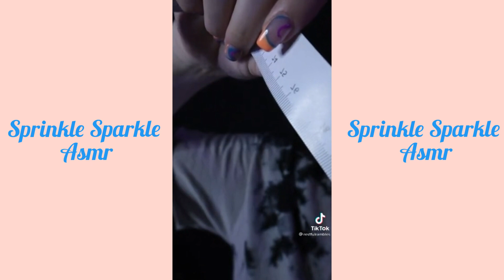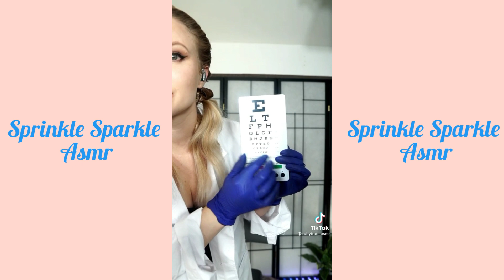Personal attention ASMR for good sleep 💤😴 💤| TikTok compilation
Hi Sparkles ✨✨✨ I hope your day is doing great and by watching this video it makes you feel even better.

In today's video I made a compilation of personal attention asmr. I hope that this video makes you relax and feel some tingles 😉.

Please support the creators as well as making this would not be possible without them. Love you 💘💘💘.